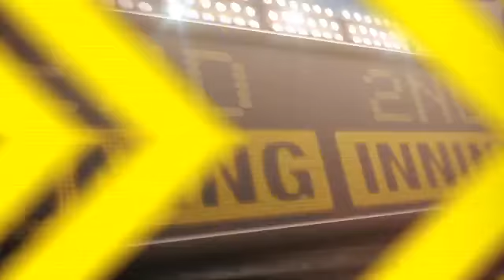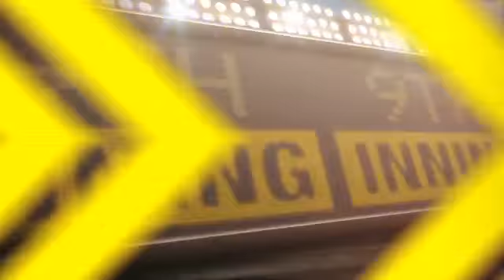2012/06/08 6/8/12 CG: TEX@SF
6/8/12 Condensed Game: TEX@SF